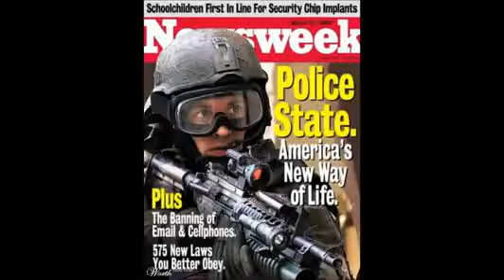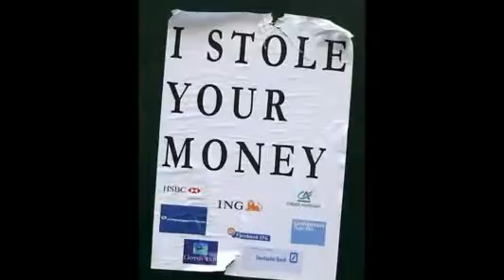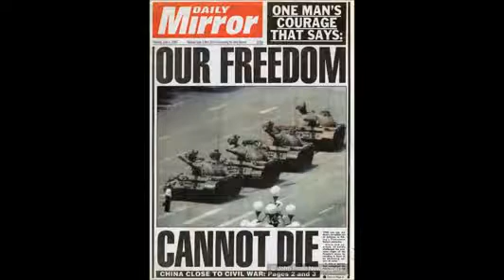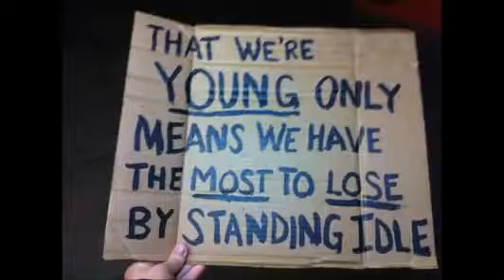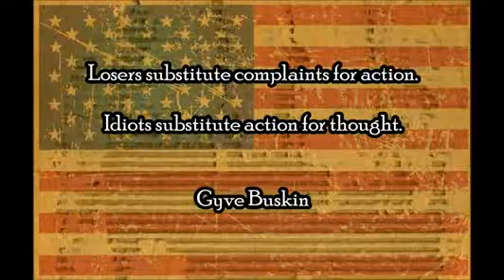Puppy Love to the Max